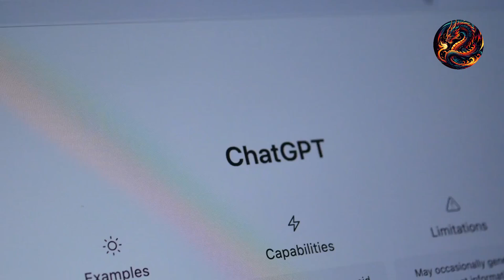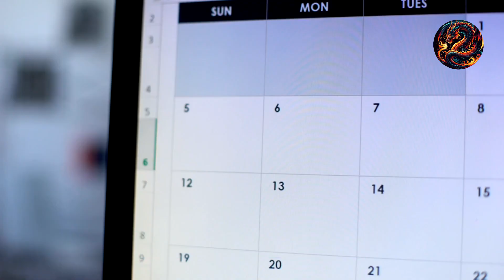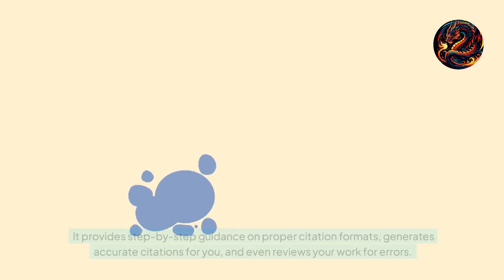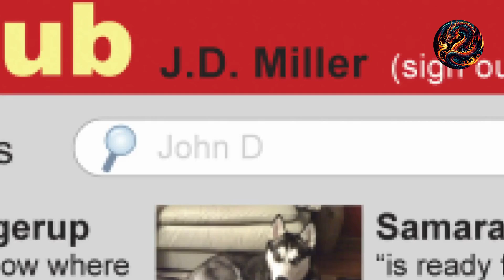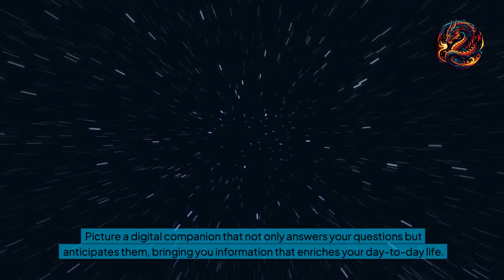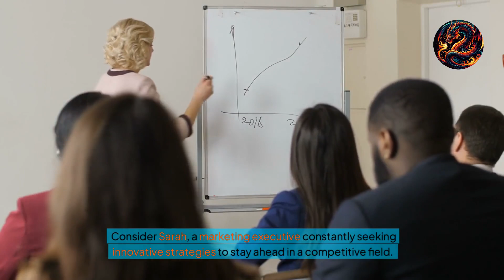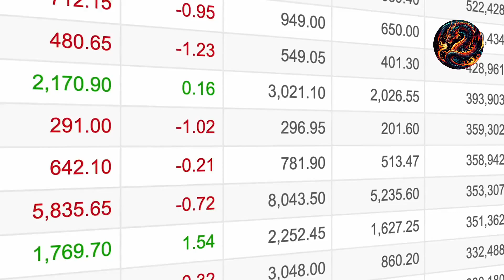Unleashing the Power of AI Transform Your World with You.com